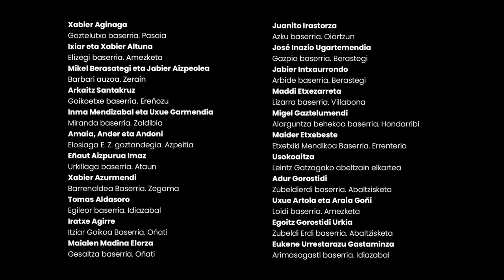LARREEN IREKIERA 2023